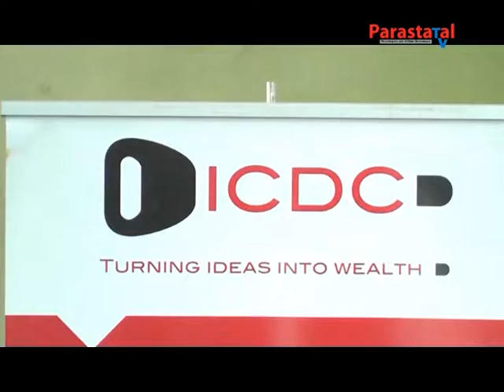Industrial and commercial development corporation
Industrial and commercial development corporation Forum